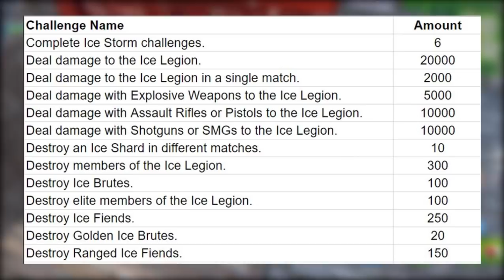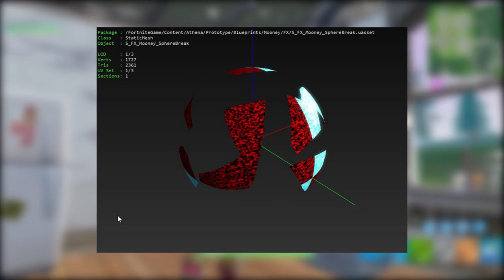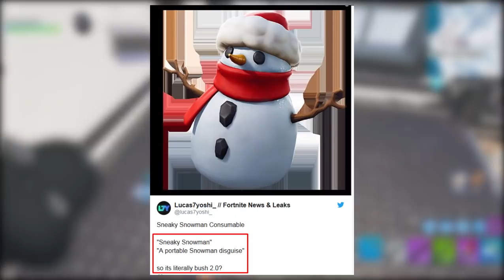FORTNITE - TEMPESTADE DE GELO e BONECO DE NEVE?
Fala galera, Vagabbss aqui com mais um vídeo, e dessa vez falando tudo sobre a Esfera Flutuante de Gelo e o possível futuro Evento Tempestade de Gelo no Fortnite Battle Royale, e também do Novo Item/Nova Moita que é um Boneco de Neve. Espero que gostem do vídeo :)